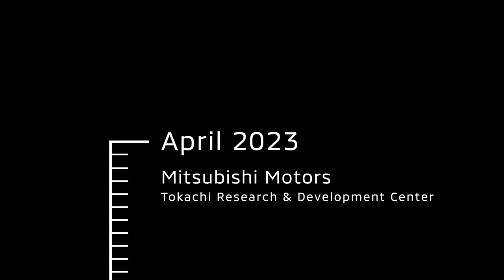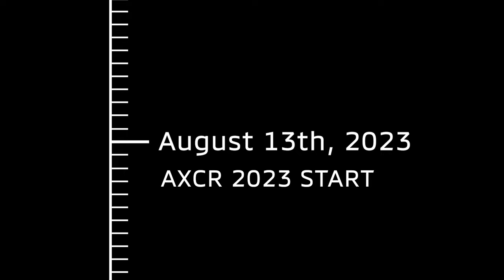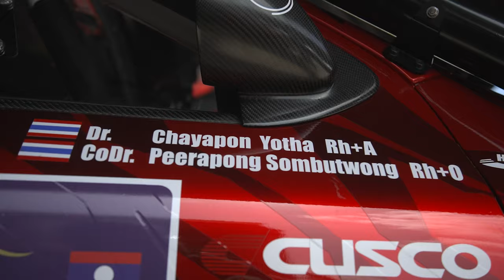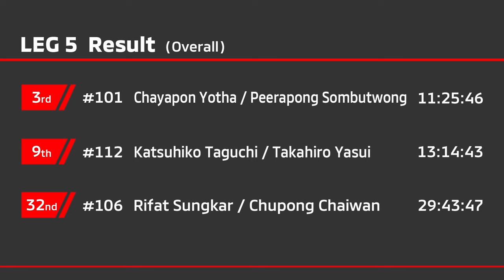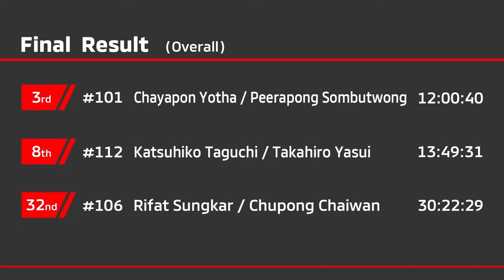Asia Cross Country Rally AXCR 2023 Digest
Chayapon Yotha/Peerapong Sombutwong won over all 3rd place!! And Katsuhiko Taguchi/Takahiro Yasui finished in 8th, Rifat Sungkar/Chupong Chaiwan in 32nd. The team also won the Team award, where teams that entered with two or more cars competed for the best time. Thank you very much for your encouragement and support!